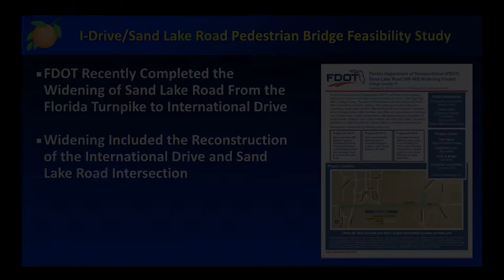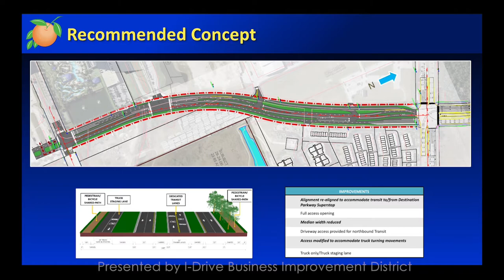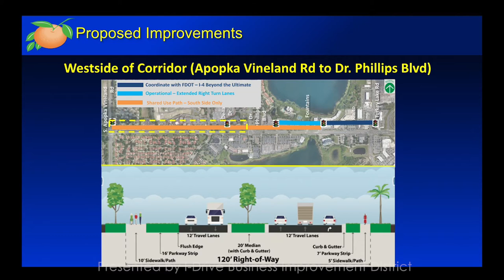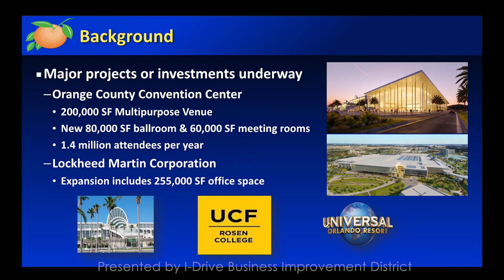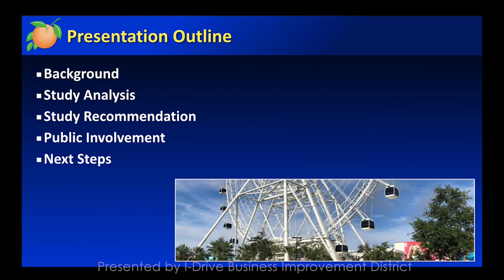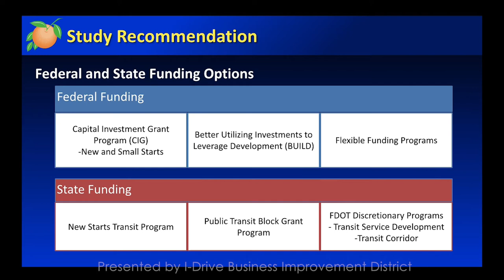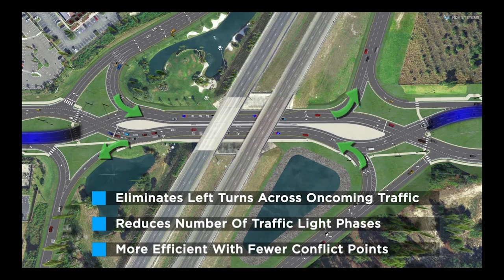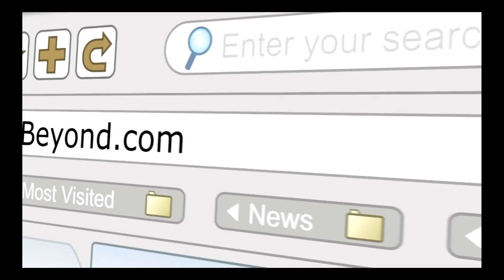I-Drive District Transportation Projects Update Webinar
The I-Drive District Transportation Projects Update Webinar is about transportation projects and initiatives that will impact the I-Drive District and the entire Resort Area in the near future. In this first of its kind webinar, you will hear from representatives from Orange County and the Florida Department of Transportation, who will cover topics such as the I-Drive Transit Lanes, I-Drive Premium Transit System, Improvements to Sand Lake Road & the I-4 Interchange and much more.